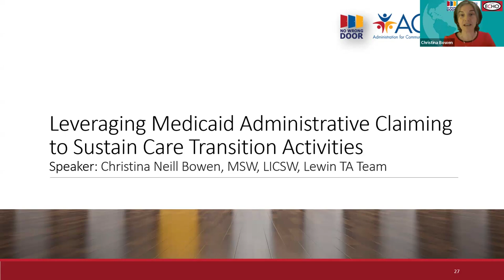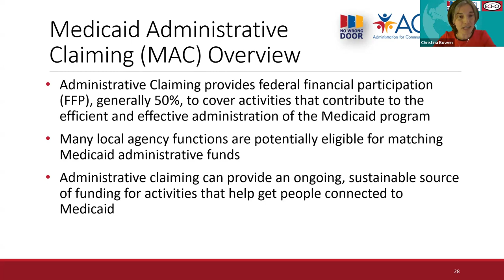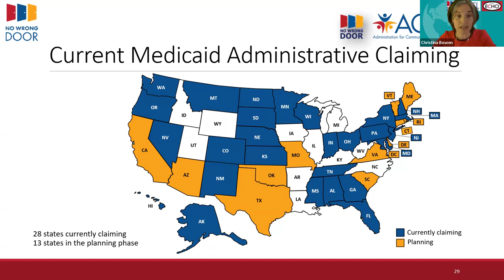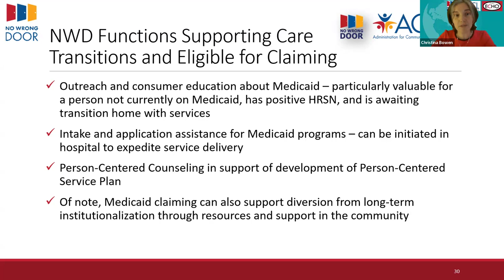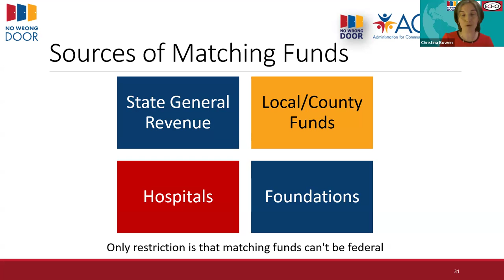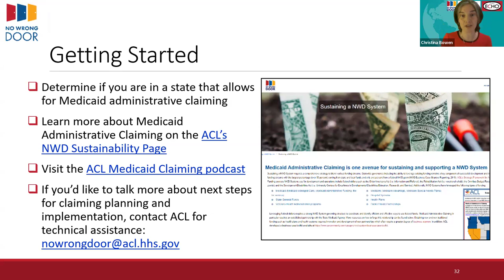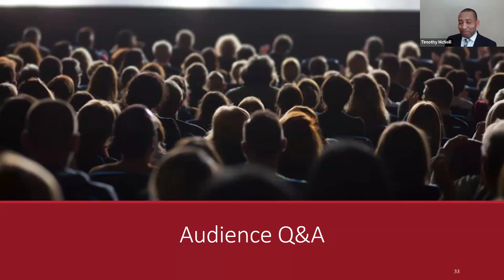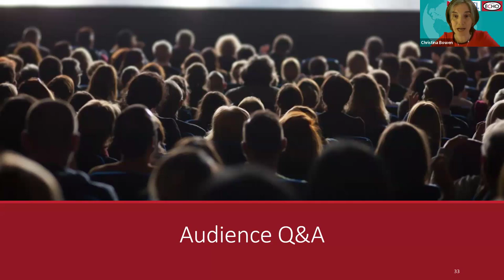Opportunities to Leverage Medicaid Administrative Claiming to Sustain Care Transition Activities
Christina Neill Bowen, MSW, LICSW, Lewin TA Team, provides an overview of Medicaid Administrative Claiming (MAC), No Wrong Door (NWD) Functions Supporting Care Transitions and Eligible for Claiming, and how organizations can get started.

This presentation is part of the Extension for Community Healthcare Outcomes (ECHO) Model Care Transitions Series, Session 8, available on the Care Transitions playlist on the ‪@nowrongdoor89 channel.